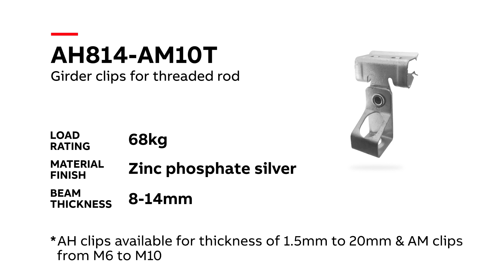E-Klips® Spring Steel Fasteners: AH814-AM10T Installation Guide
A step-by-step tutorial on how to easily install one of ABB's E-Klips fasteners. This part is the AH814-AM10T, a girder clip for threaded rod.